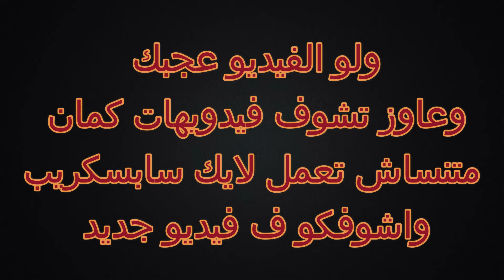GTAV#1 - اقصر مهمة تجيب فلوس في جي تي اي 5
✦ احسن مهمة في الموبايل اوبريشان سنتر تجيب فلوس وفي نفس الوقت قصيرة
✦ fastest way to gain rp and money with current event
✦الايفنت الموجود حاليا كويس جدا لو عاوز تفارم فلوس ولفلات لانه بيديك 3 اضعاف الفلوس واللفلز
✦اول فيديو ليا مع الصحاب ويارب يعجبكم
✦احسن واسرع فلوس ولفلز في جي تي ايه 5 .